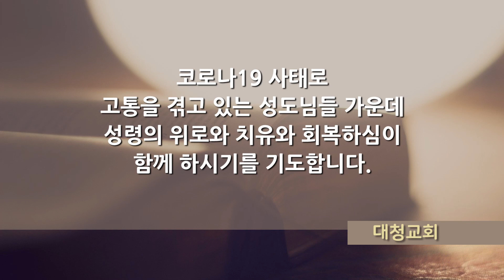대청교회 이석호 목사 2021년 1월 3일 하나님의 특별한 타이밍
18) 사가랴가 천사에게 이르되 내가 이것을 어떻게 알리요 내가 늙고 아내도 나이가 많으니이다

19) 천사가 대답하여 이르되 나는 하나님 앞에 서 있는 가브리엘이라 이 좋은 소식을 전하여 네게 말하라고 보내심을 받았노라

20) 보라 이 일이 되는 날까지 네가 말 못하는 자가 되어 능히 말을 못하리니 이는 네가 내 말을 믿지 아니함이거니와 때가 이르면 내 말이 이루어지리라 하더라